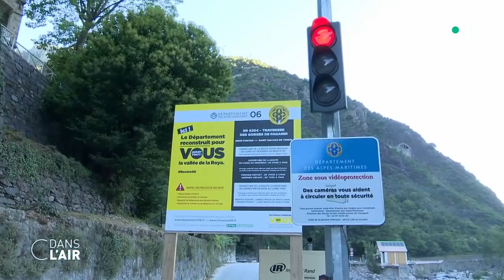Inondations : la tragédie allemande cdanslair 16.07.2021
Arbres arrachés, routes inondées, maisons détruites… De violentes intempéries ont frappé l'Allemagne, la Belgique, le Luxembourg et les Pays-Bas ce jeudi 15 juillet. Du jamais vu depuis 20 ans.

En Allemagne, sur la commune de Erftstadt-Blessem, près de Cologne, un spectaculaire glissement de terrain, consécutif aux crues, a emporté de nombreuses maisons et créé un trou béant. Plusieurs personnes sont décédées et d’autres portées disparues, ont annoncé les autorités locales. Cet événement alourdit le bilan des victimes dans cette région de Rhénanie du Nord-Westphalie, la plus touchée par les intempéries meurtrières, avec celle voisine de Rhénanie-Palatinat. Ce vendredi, le bilan est monté à plus de 100 morts. La Belgique, elle aussi, est durement touchée par ces inondations : une grande partie du sud et de l'est du pays s'est réveillée sous l'eau, jeudi matin. Au moins quinze décès sont à déplorer à ce jour. Le réseau ferroviaire du pays, Infrabel, a annoncé, jeudi, qu'il suspendait le trafic dans la moitié sud du pays, compte tenu de la situation. La situation pourrait encore s'aggraver sous l'effet d'intempéries persistantes.

Une situation catastrophique en Europe qui n’est pas sans rappeler la tempête Alex. En octobre 2020, au cœur de la haute vallée de la Roya, des inondations défiguraient le département des Alpes-Maritimes. Mais, 9 mois plus tard, comment se passe la reconstruction de la vallée ? Les travaux avancent mais l'accès à cette zone reste toujours compliqué. Pour l’heure, routes et ponts n’ont pas tous été reconstruits alors que la saison estivale bat son plein. Et certains habitants, qui ont perdu leur logement, n’ont toujours pas été indemnisés totalement.

Aux États-Unis, le littoral d’une région risque de disparaître : celui de la Louisiane, surnommée le Bayou State. Les bayous, c’est ce subtil mariage d’eau et de terre qui s’étend sur une dizaine de milliers de km2, depuis la frontière avec le Texas jusqu’à celle avec l’État du Mississippi. Chaque année, 62 km2 de terre disparaissent, soit la superficie d’un terrain de foot toutes les heures. En cause ? Le réchauffement climatique qui fait grimper le niveau des océans. Mais, surtout, l’action de l’homme : l’écosystème du bayou est bouleversé par la multiplication des puits de pétrole dans la zone depuis le début du XXe siècle. Une réalité que certains Américains de la région préfèrent ignorer.

Quelle est la situation en Allemagne et en Belgique après les inondations ? Comment la vallée de la Roya se reconstruit-elle après la tempête Alex ? Pourquoi l’État de la Louisiane, aux États-Unis, voit-il son littoral disparaître peu à peu ?

Invités :
- Philippe Dessertine, directeur de l’institut de Haute Finance
- Emmanuel Bocrie, prévisionniste à Météo France
- Françoise Vimeux, climatologue, directrice de recherches à l'IRD
- Sophie Fay, journaliste au service Economie à L’Obs
- Emma Haziza, hydrologue

Diffusion : tous les jours de la semaine à 17 h 45
Rediffusion : tous les jours de la semaine à 22 h 30
Format : 65 minutes